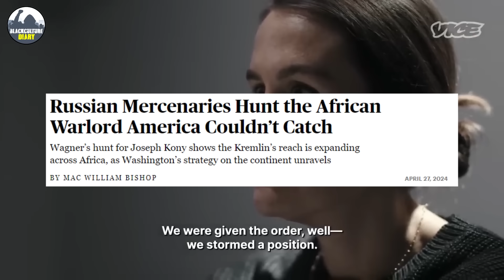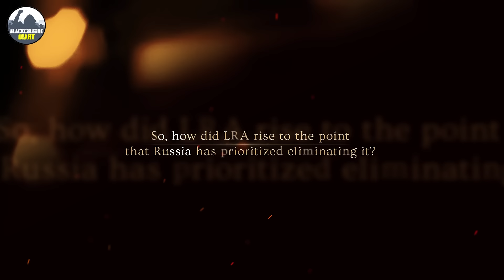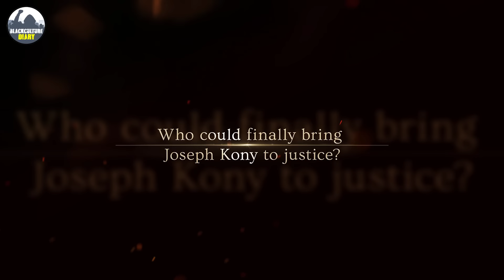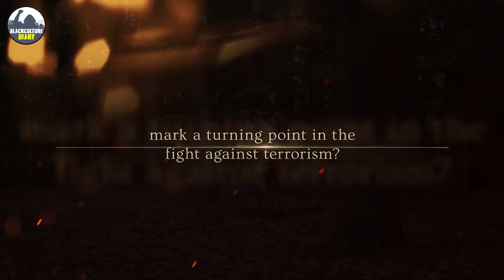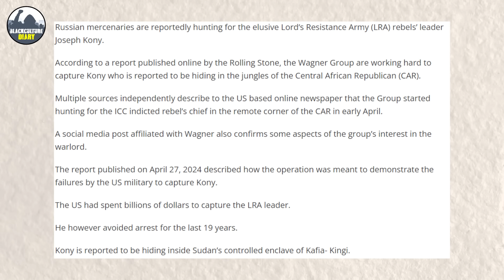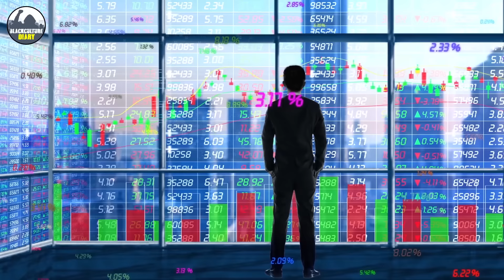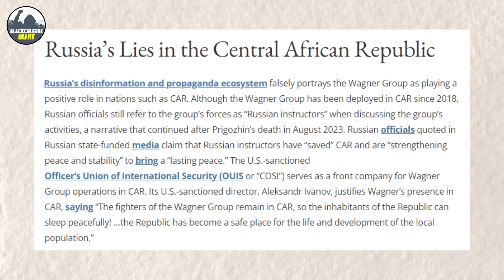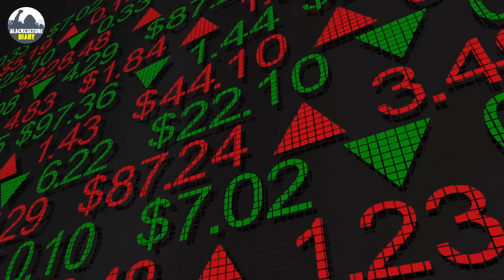Russian Wagner Group Shocks West! Just Hunted Africa’s Notorious Warlord Joseph Kony!